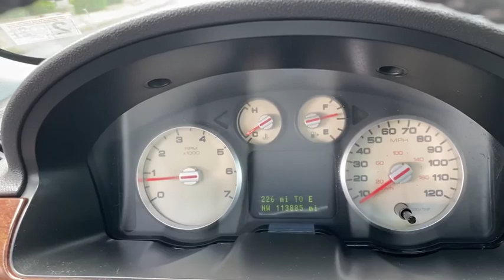2005 Ford Five_Hundred Winchester, Front Royal, Woodstock, Leesburg, Fairfax VA CC2125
Used 2005 Ford Five_Hundred available in Winchester, Virginia at Malloy Chevrolet Cadillac. Servicing the Front Royal, Woodstock, Leesburg, Fairfax, VA area.
New
2005 Ford Five_Hundred Limited - Stock#: CC2125 - VIN#: 1FAFP25125G132118

**Leather Interior** **Sunroof/Moonroof**.brbrLimitedbrbrDuratec 3.0L V6 24V FWD 21/29 City/Highway MPGbrbrSilver Frost Clearcoat MetallicbrbrbrALL VEHICLES PRICED WELL BELOW KBB CALL US FOR DETAILS 3 MONTH 3000 MILES WARRANTY INCLUDED ON EVERY PRE OWNED VEHICLE.